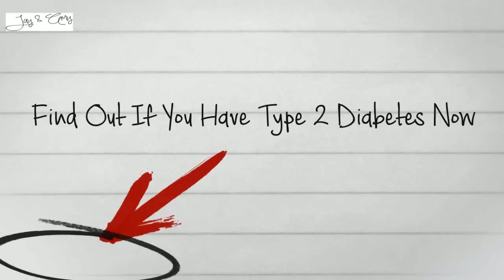How Do I Know If I Have Type 2 Diabetes?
Do You Know If You Have Type 2 Diabetes?

Learn 2 Deadliest Diabetes Lies Told about type 2 diabetes. Do you know what they are?

Find out why My Doctor Wanted to Cut Off My Legs even though he said i had type 2 diabetes i didn't…

Type 2 Diabetes almost killed me but,  I never had it, see why the lies your doctors are telling you can kill you if you have type 2 diabetes.

Discover Secret to Destroy Your Diabetes

Find Out If You Have Type 2 Diabetes Now

Love
Jay & Amy
the godfather...